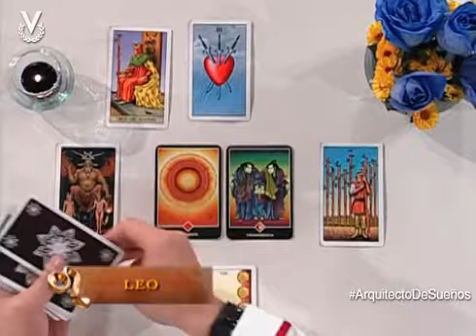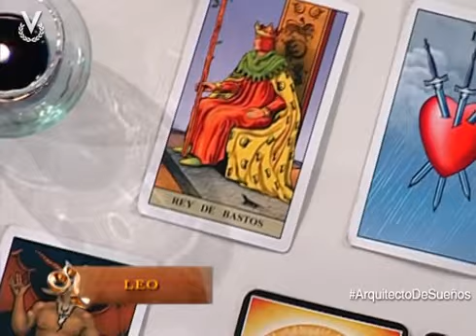Arquitecto de Sueños: Leo 16/05/2014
Arquitecto de Sueños es un programa de producción nacional independiente, Conducido por Alfonso León de corte místico, frecuencia diaria y transmitido por la señal de Venevisión de 7:30 a.m. a 8:30 a.m. Ofrece al público temas como la astrología, el Tarot Oriental, el Feng Shui y entrevistas a especialistas del mundo holístico, además de herramientas de crecimiento personal, éxito y prosperidad.